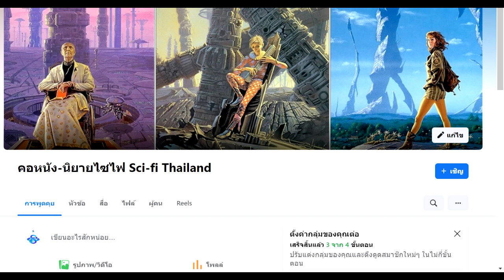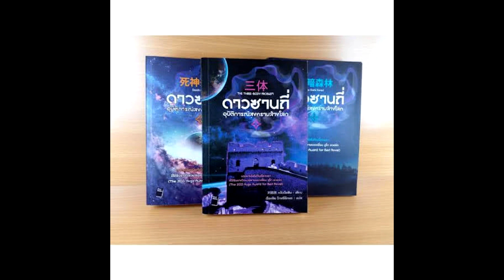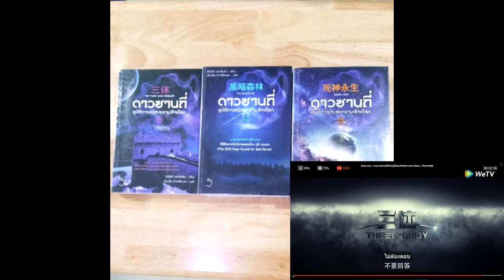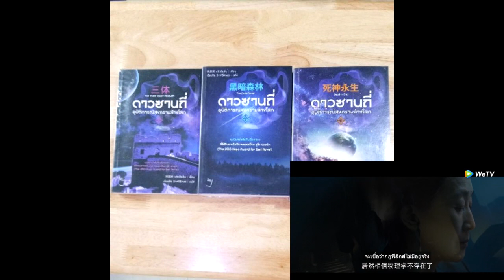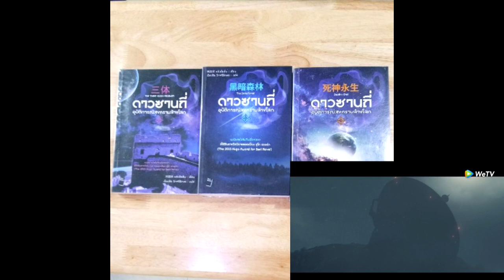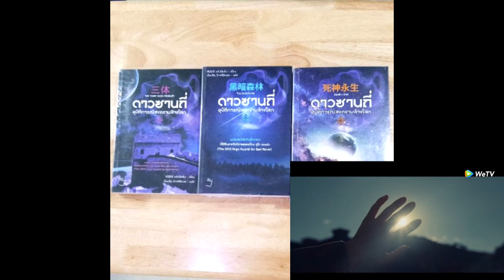พรีวิว ซีรี่ย์จีน ดาวซานถี่ Three body อุบัติการณ์สงครามล้างโลก Wetv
คลิปพรีวิว ซีรี่ย์จีน ดาวซานถี่ Three body อุบัติการณ์สงครามล้างโลก Wetv นี้ไม่มีเนื้อหาสปอย